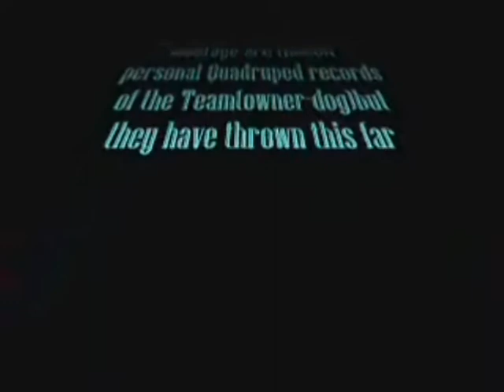Hungarian Quadruped Top 10 Men and Women 2011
3. évadához érkezett Seftsik Péternek köszönhetően a Magyra Quadruped Sorozat !
Idén 4 . fordulós lett a  Magyar Quadruped Sorozat .  Kakucs , Szada , Rákóczifalva, Monor biztosította helyszíneket ! És különböző  klubok a lebonyolítást ! Így színesítve már a népszerű magyar sorozatot !
Rákóczifalva egyik legnagyobb meglepetése a Sportág kitalálójának meghívása volt . Jeff Hoot úr tette tiszteletét hazánkban Árkosi Józsefnek köszönhetően . Idén sok új név került fel  a Top 10-n be ! És órási egyéni csúcsok is születtek !!! Jövőre folytatjuk :)